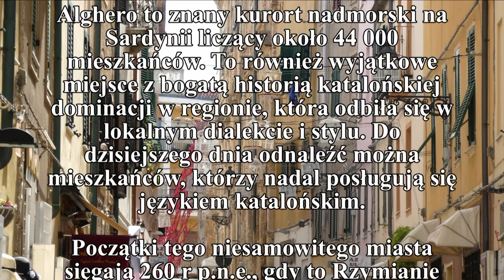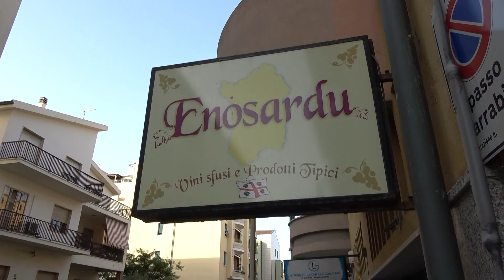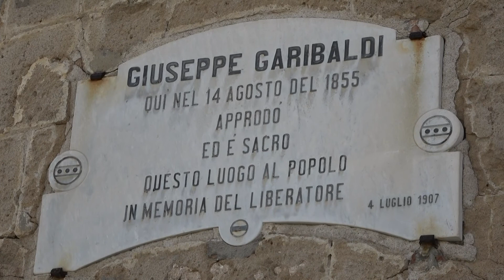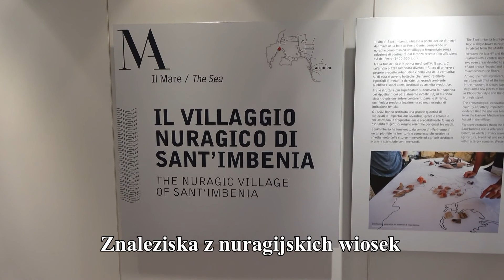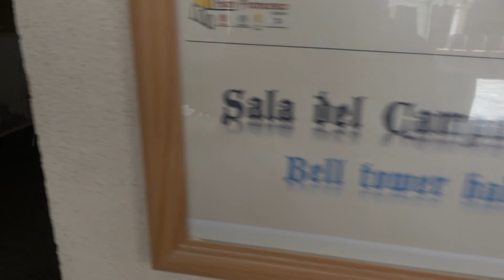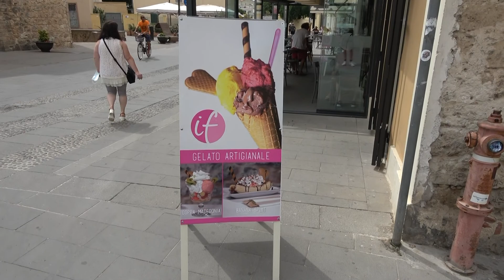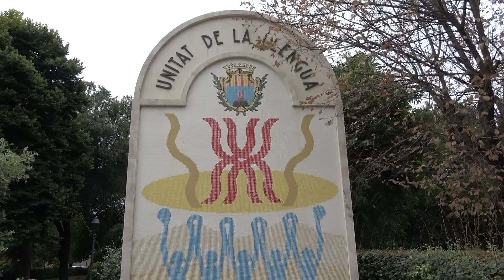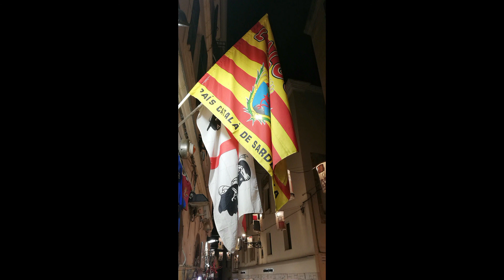Alghero - Spiaggia del Lido di Alghero - Sardynia - Włochy